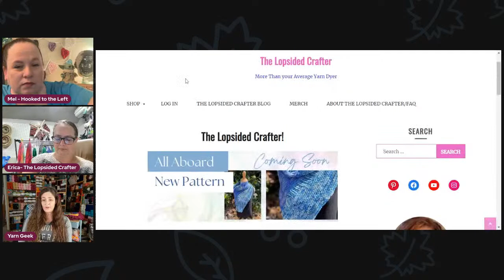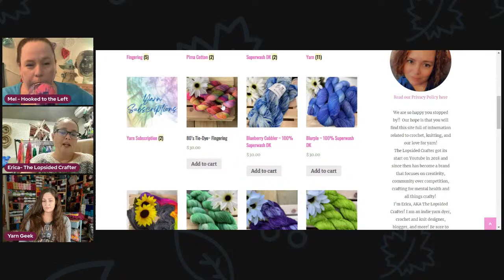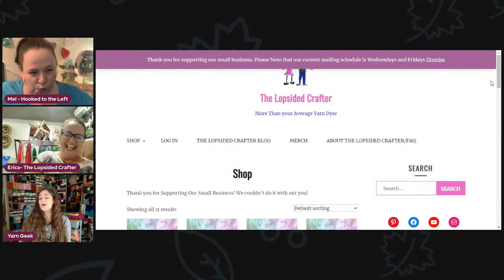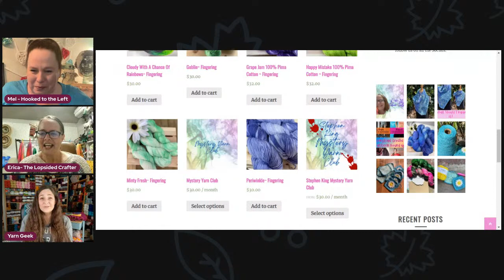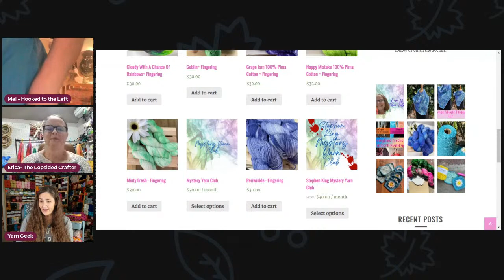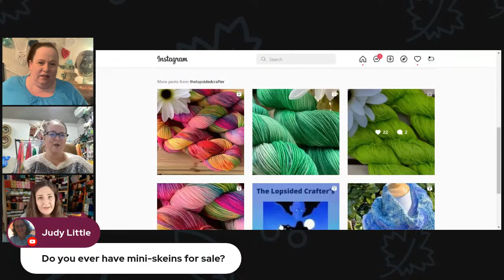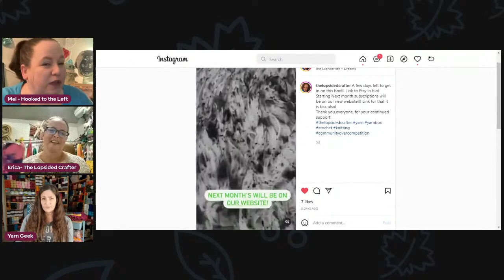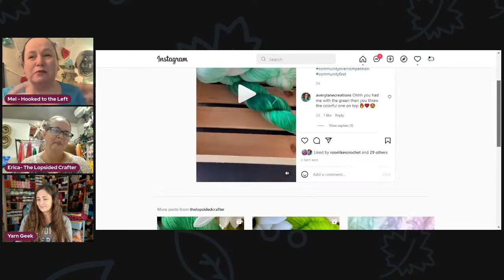YARN HOOKERS LIVE! | Crochet & Knit Designer @The Lopsided Crafter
Hey Yarnie Friends! Let's give Erica the Lopsided Crafter a HUGE WELCOME!😄
She is an amazing Crochet & Knit designer. find all of her patterns and so much more by watching today's video and checking out all of her links! ⬇️

Erica's Links!
.com/thelopsidedcrafter/

/shop/TheLopsidedCrafter

.ravelry.com/patterns/sources
/the-lopsided-crafter

(love crafts
Coming SOon)